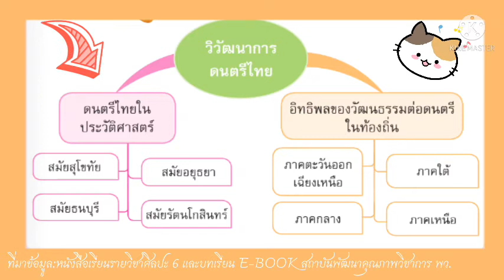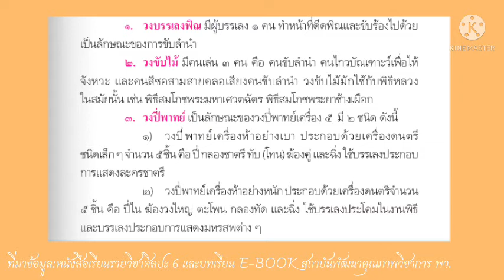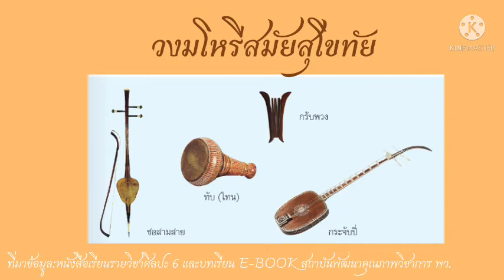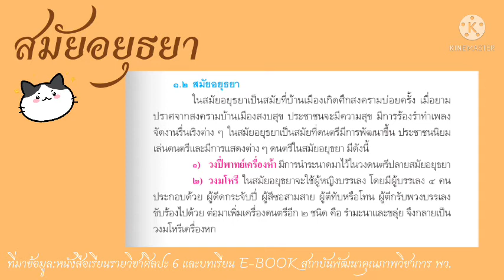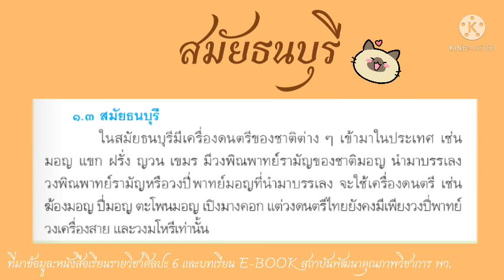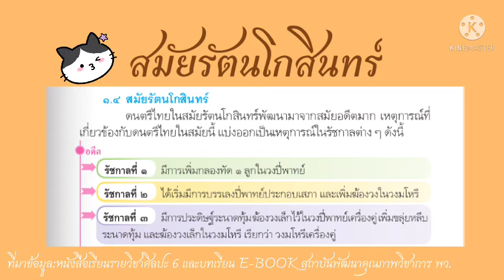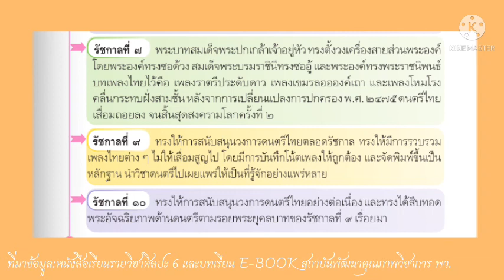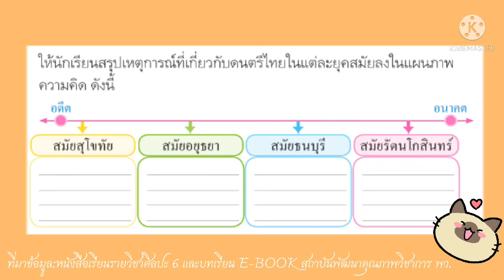วิวัฒนาการดนตรีไทย ดนตรีไทยในประวัติศาสตร์ ป.6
บทเรียนออนไลน์วิชาดนตรี นาฏศิลป์ ป.6

แหล่งที่มาของข้อมูล:บทเรียน E-Book

หนังสือเรียนวิชาศิลปะ 6 สถาบันพัฒนาคุณภาพวิชาการ  พว.

ผู้จัดทำจัดทำขึ้นเพื่อการศึกษาเพื่อเรียนออนไลน์ช่วงโควิด 19
ไม่มีเจตนาละเมิดลิขสิทธ์แต่อย่างใด